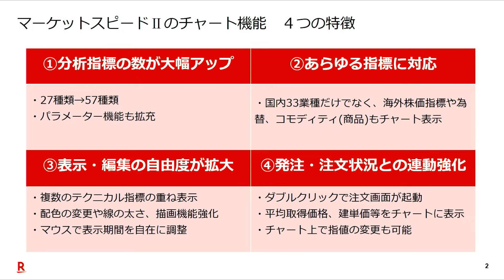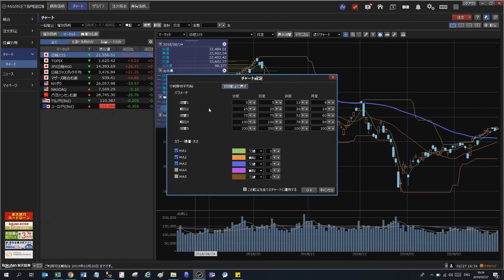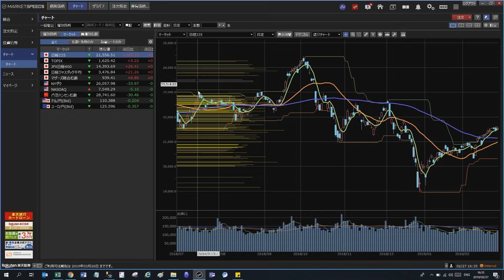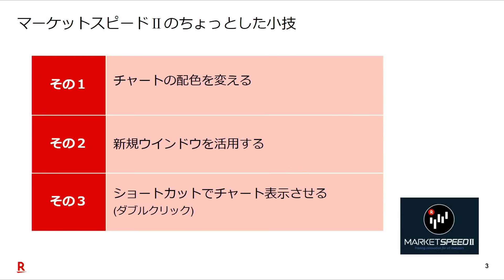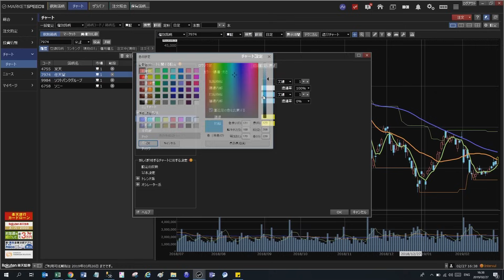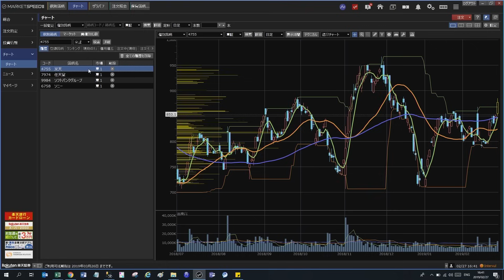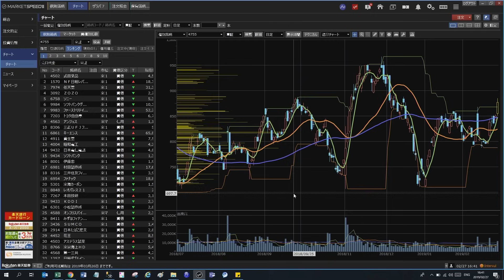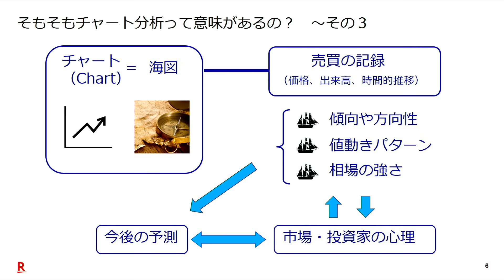マーケットスピード IIで解説！テクニカル分析上達講座 第1回「使いやすくなったチャート機能」（土信田 雅之）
本動画セミナーでは、テクニカルアナリストである土信田 雅之が、マーケットスピード IIを使ってテクニカル分析の基礎についてご説明いたします。
全3回、各動画20分程度で気軽にテクニカルの基礎とマーケットスピード IIでテクニカル分析するときのコツを学ぶことができます。